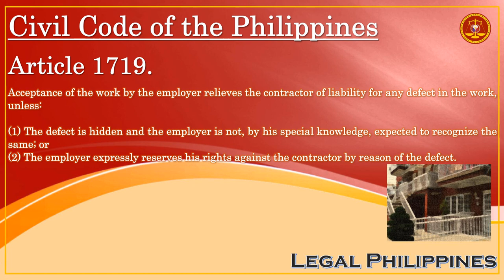Civil Code of the Philippines, Article 1719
CC1719
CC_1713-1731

Republic Act No. 386 Civil Code of the Philippines, Book IV Obligations and Contracts, Title VIII Lease, Chapter 3 Work and Labor, Section 3 Contract for a Piece of Work

Article 1719. Acceptance of the work by the employer relieves the contractor of liability for any defect in the work, unless:

(1) The defect is hidden and the employer is not, by his special knowledge, expected to recognize the same; or

(2) The employer expressly reserves his rights against the contractor by reason of the defect.